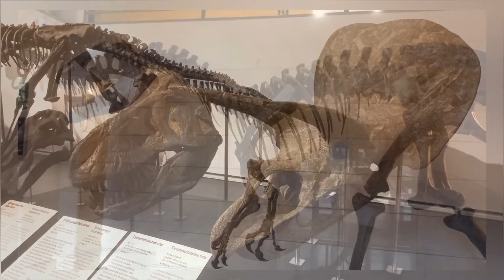MUSEO DE HISTORIA NATURAL DE MADRID.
The National Museum of Natural Sciences is a center belonging to the Higher Council for Scientific Research of Spain and is dedicated to the study and dissemination of natural sciences. It is located in the old Palace of Arts and Industry on Paseo de la Castellana in Madrid.

El Museo Nacional de Ciencias Naturales es un centro perteneciente al Consejo Superior de Investigaciones Científicas de España y está dedicado al estudio y difusión de las ciencias naturales. Se ubica en el antiguo Palacio de las Artes y la Industria del paseo de la Castellana de Madrid.